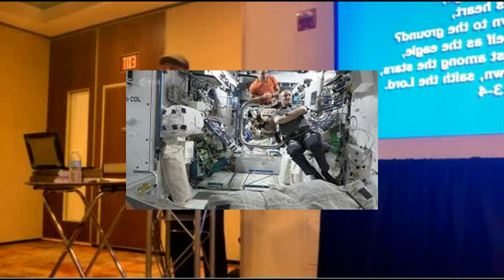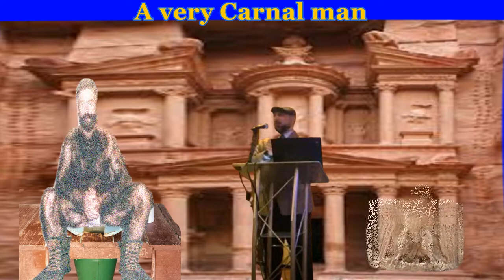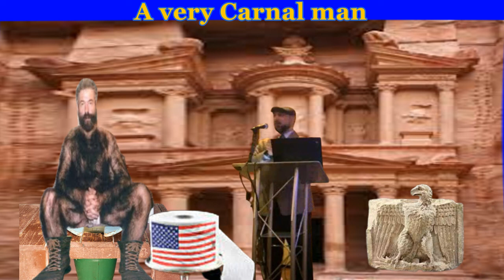A SPECIAL PLAGUE MUST HAVE WIPED OUT THE EDOMITES NOWHERE IN HISTROY ARE THEY DONE AWAY